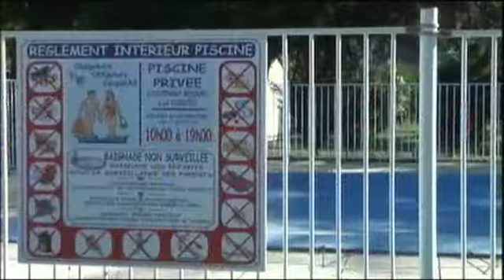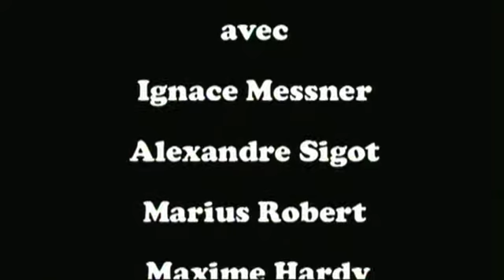LE MAS D'AZIL 2014 LA GUERRE DES COLONS S10 OCTOBRE2014 Jean CLAUDE ACA